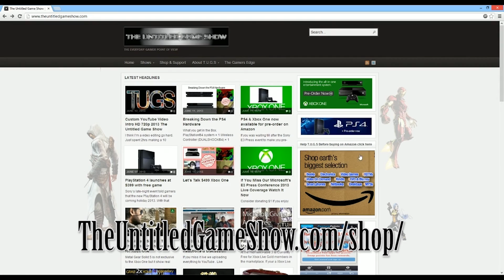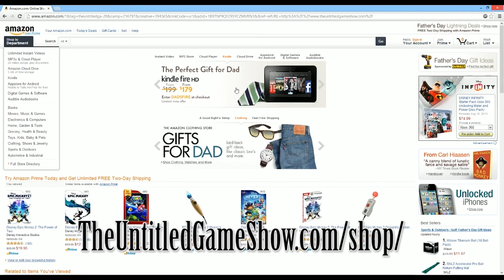ASK JAK: So Fighter Within?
So I ask jak about Ubisoft new fighter "Fighter Within"

New Videos each day.